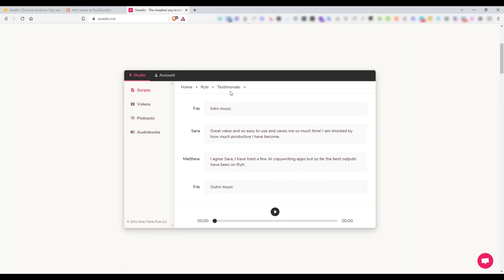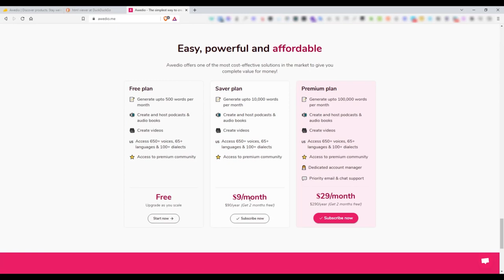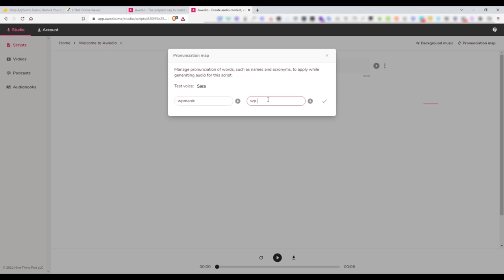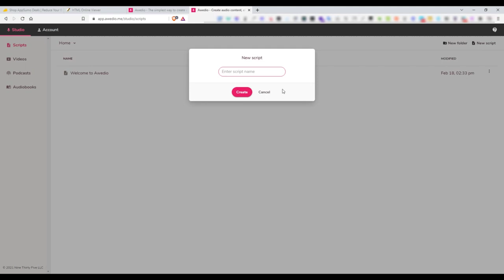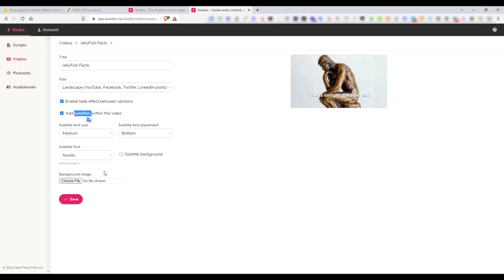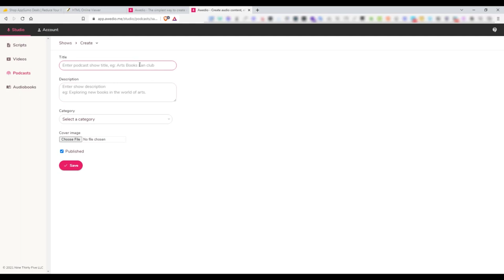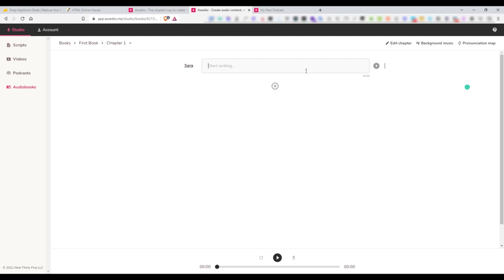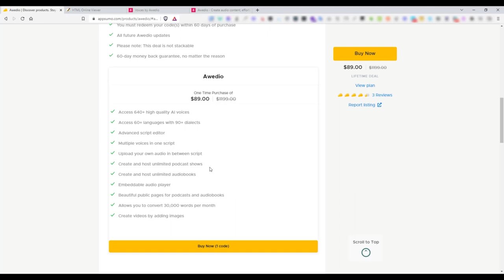Get The Best Human-like Voiceover For Your Projects With Fliki | Awedio !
Awedio ( Now Fliki ) is a text-to-speech solution that helps you create audio and video content using human-like voices in less than a minute.

00:00 Introduction
00:59 Voices
02:02 Pricing
03:14 Overview
12:05 Conclution